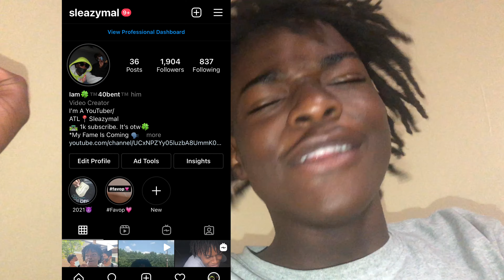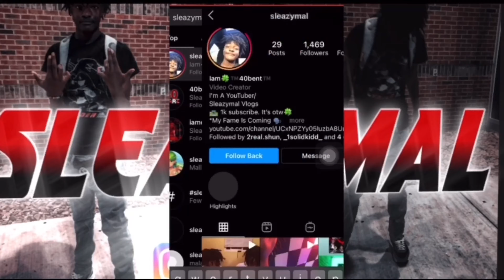I Told My Ex Girl Best friend I Like Her And This Happened….!😱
Love y’all💕